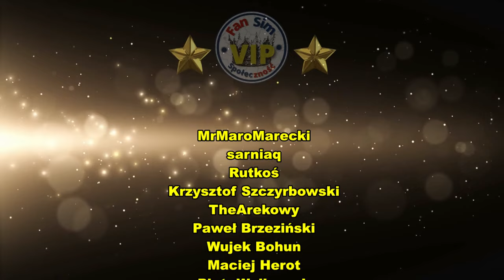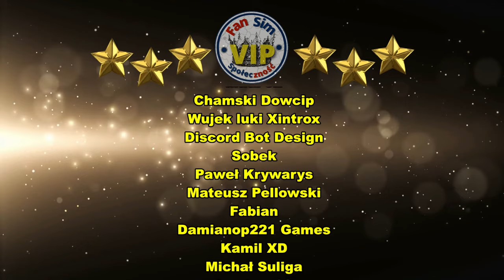KONWÓJ W DRODZE NA SŁONECZNY BRZEG - SUNNY BEACH 🚚 ETS2 1.46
Konwój w stronę Słonecznego Brzegu w ETS2.

Zastrzegam sobie prawo wyboru osób uczestniczących w konwoju 😉

START: AUSTRIA - INSBRUCK
HOST: FanSim
HASŁO: trasa

📣 REGULAMIN CZATU 📣

1. Ostrzeżenie słowne. 📣
2. Wyciszenie na 300s. 🔇
3. BAN !!! ❌

🔧  Mój komputer :
🎮 Procesor : Intel i7 10700K - 4,8 GHz.
🎮 Płyta główna: MSI Z490 GAMING PLUS
🎮 Pamięć: 32 GB G SKILL - 3200 Mhz.
🎮 Grafika: RTX 3080 ZOTAC OC 10 GB
🎮 Dysk: 2 TB M2 PNY + 2 TB ADATA
🎮 Monitory: AOC 32 '' CQ32G1 Curved i BenQ 27" GW 2760SH
🎮 Klawiatura: Logitech G213
🎮 Myszka: Logitech G305
🎮 Słuchawki: HyperX Cloud II
🎮 Mikrofon: NOVOX NC-1
🎮 Kierownica: Logitech G29
 🕹️ Joystick: TCA Thrustmaster Airbus Edition